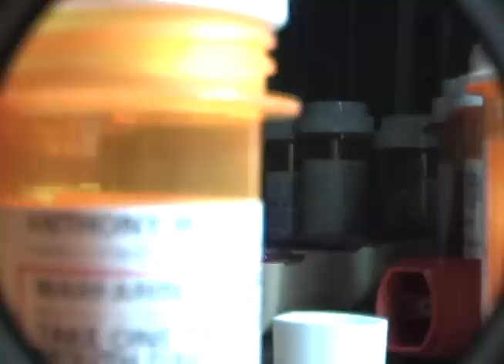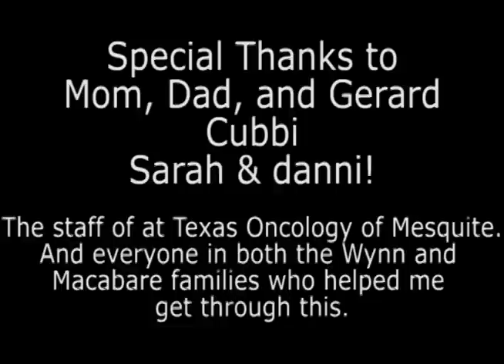My Lymphoma Year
This is a dramatization of my tangle with cancer in the year 2011.  Though most of the video is staged, it does contain some actual documentary footage.  This was one of the hardest experiences of my life, and I felt the best way to deal with it was to tell my story through film.  Dedicated to thespian Andy Whitfield who was diagnosed with the same illness I had.  He passed on Sept. 11th, 2011.

I encourage comments, but if you're just here to troll, I will delete you.